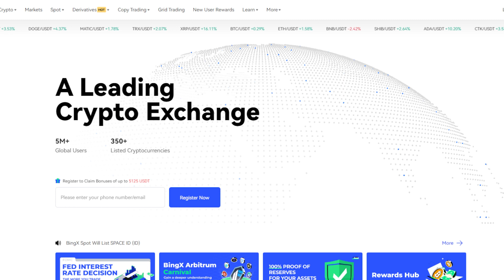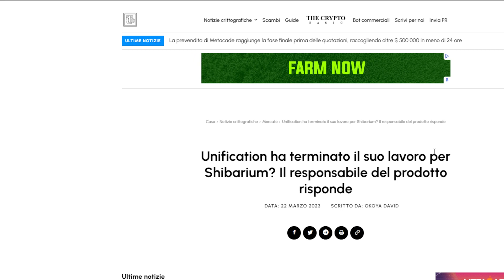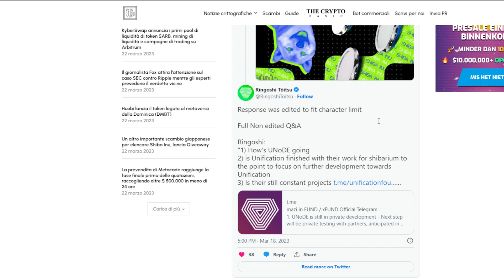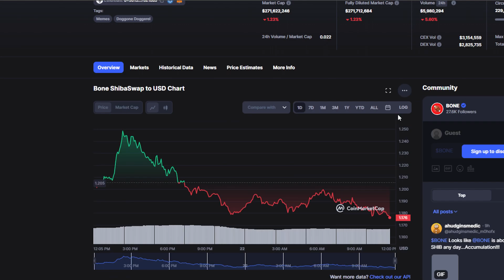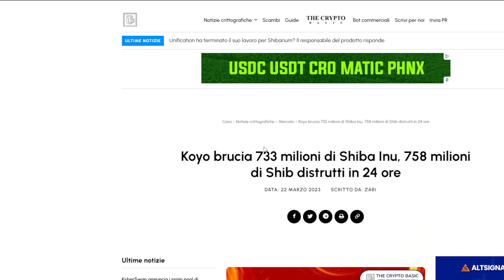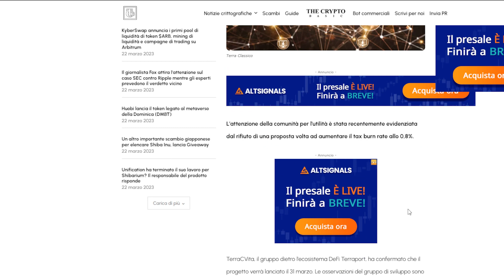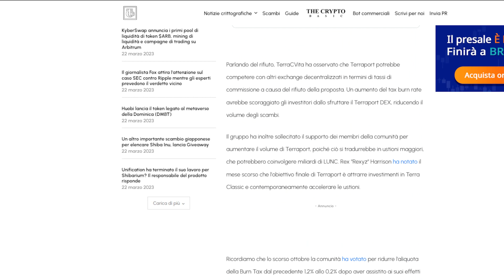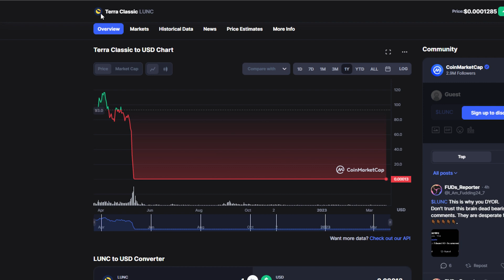SHIBA INU Sta Acquistando TUTTO 😱 LUNC Possibilità NEGATA ma Attenzione..🔥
Codice: KRUHH6

Codice: KRUHH6